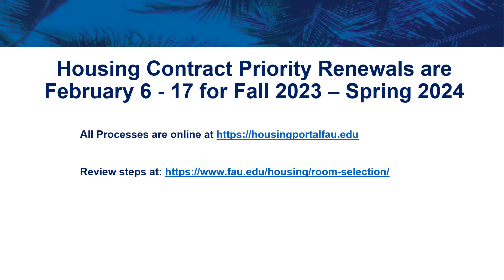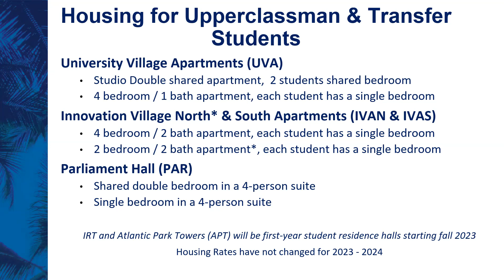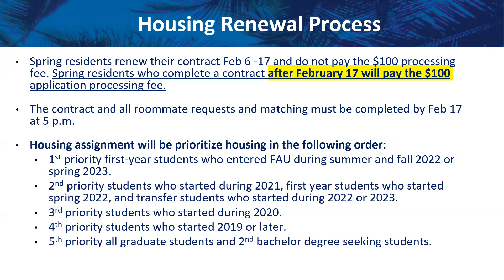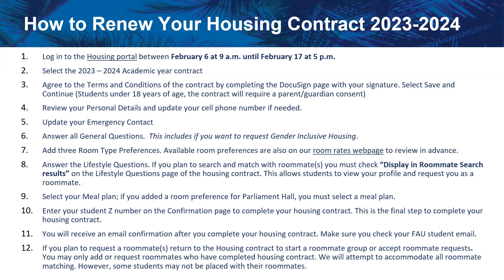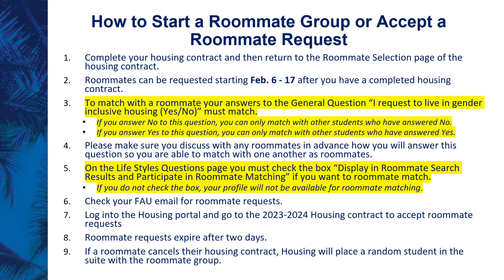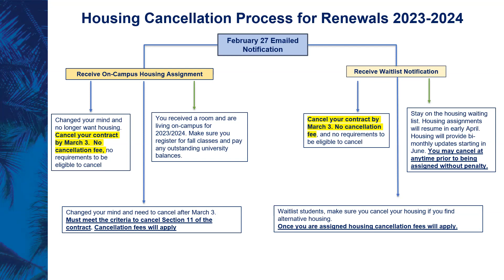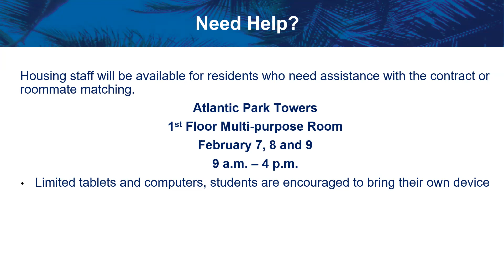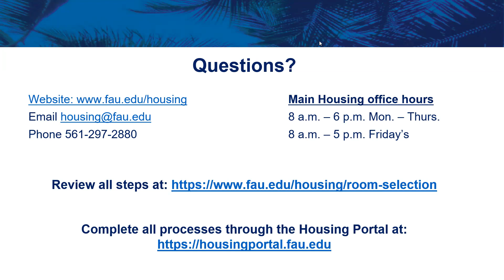Housing Contract Priority Renewals for Fall 2023-Spring 2024 - FAU Housing & Residential Education